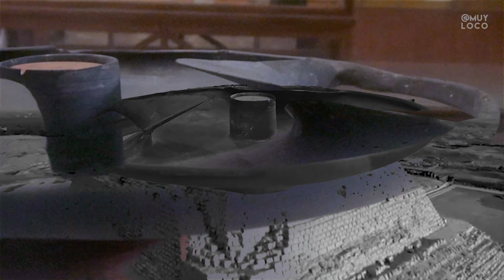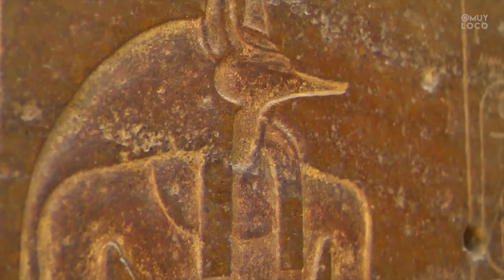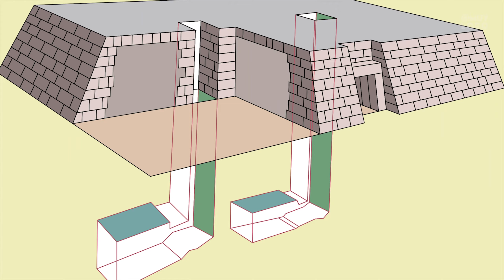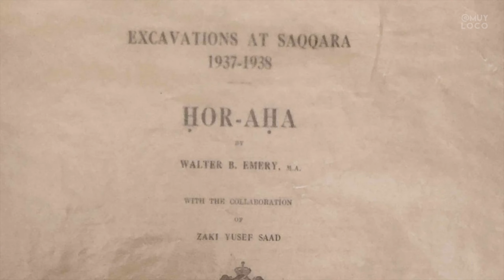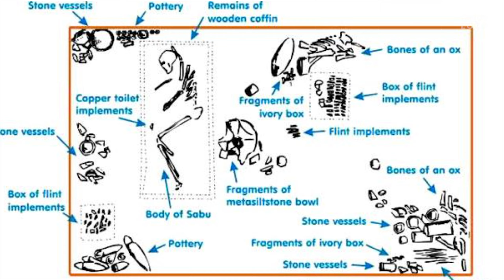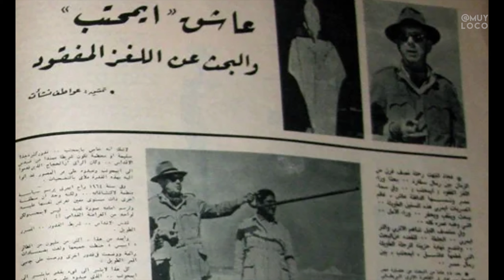O DISCO DO ESPAÇO - O Objeto mais misterioso do ANTIGO EGITO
Os Mistérios do Egito investiga o misterioso DISCO DE SABU
 Seria ele uma tecnologia antiga perdida no Egito ? Parte de uma máquina ?
Eram os Deuses Astronautas?
Tudo isso e muito mais em Mundo Muy Loco